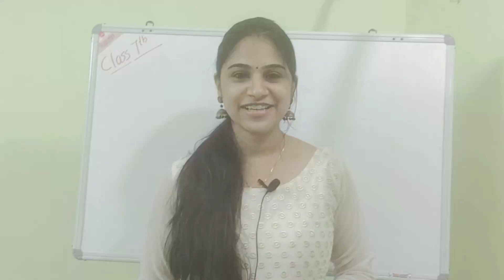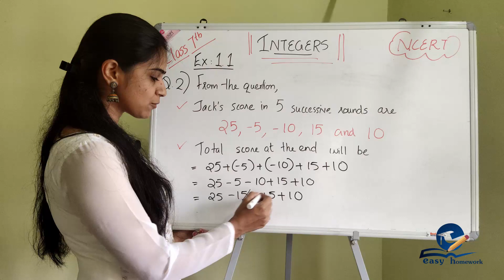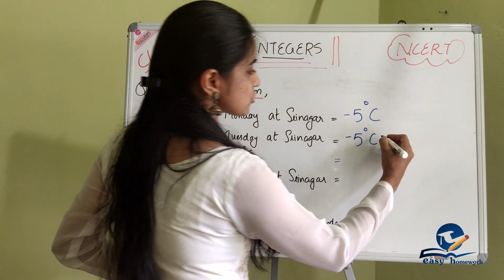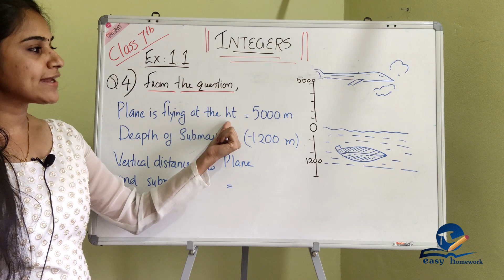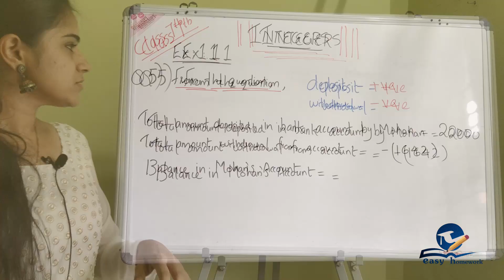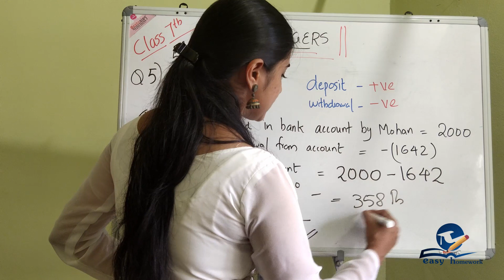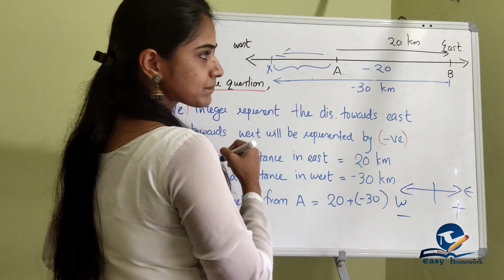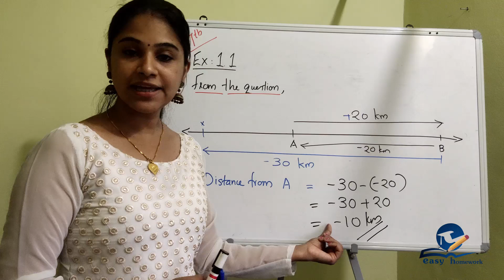INTEGERS || EXERCISE 1.1|| Q.2 to Q.6 || CBSE MATHEMATICS CLASS 7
It this video ,we explains exercise 1.1 (Q.2-Q.6) solutions.